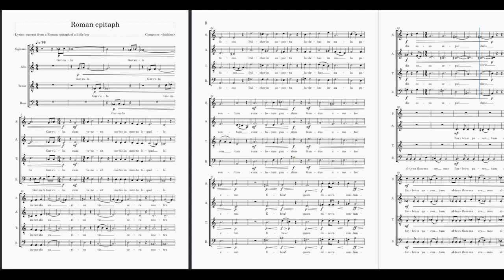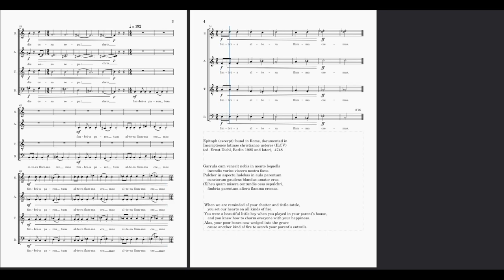Roman Epitaph - Musescore 4 choir sounds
Epitaph (excerpt) found in Rome, documented in
Inscriptiones latinae christianae ueteres (ILCV)
(ed. Ernst Diehl, Berlin 1925 and later),  4748

Garrula cum venerit nobis in mento loquella
    incendis varios viscera nostra focos.
Pulcher in aspectu ludebas in aula parentum
    cunctorum gaudens blandus amator eras.
(E)heu quam misera contundis ossa sepulchri,
    fimbria parentum altera flamma cremas.

 When we are reminded of your chatter and tittle-tattle,
    you set our hearts on all kinds of fire.
 You were a beautiful little boy when you played in your parent's house,
    and you knew how to charm everyone with your happiness.
 Alas, your poor bones now wedged into the grave
    cause another kind of fire to scorch your parent's entrails.